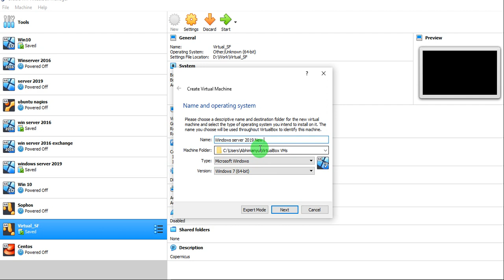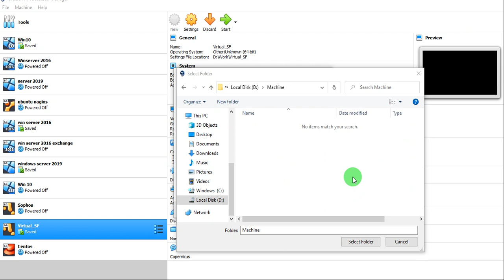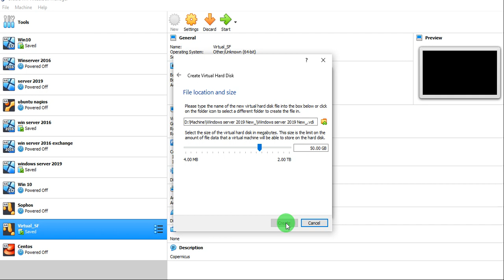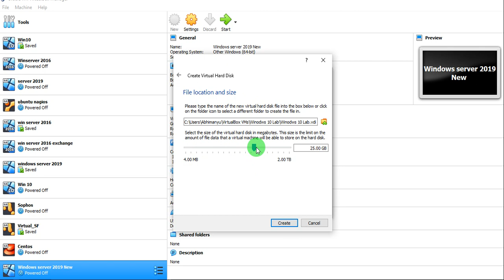2. Creating Virtual Machine | MCSA Training 2019